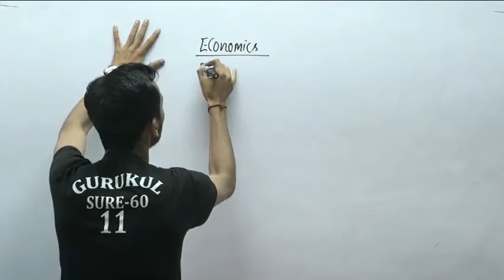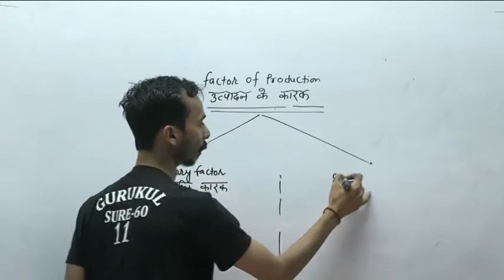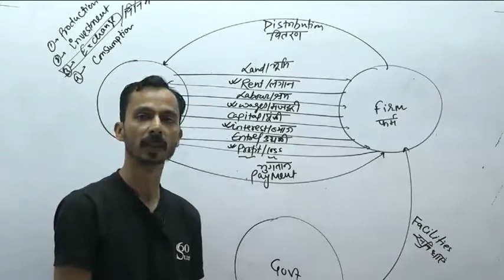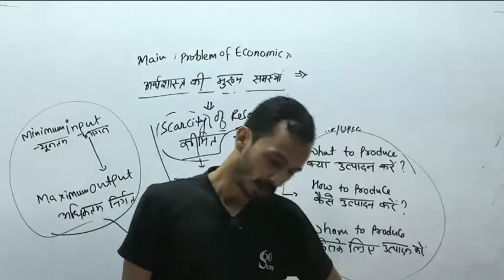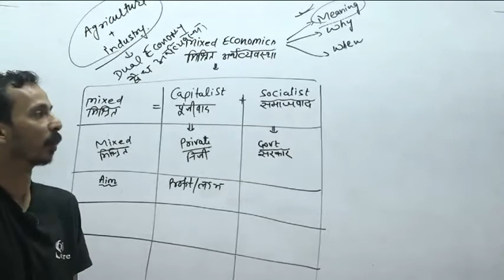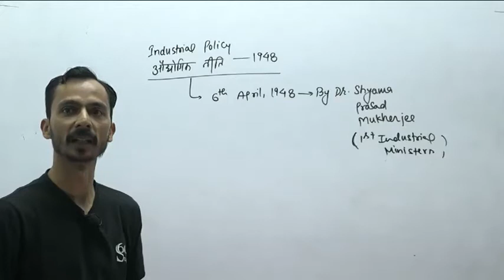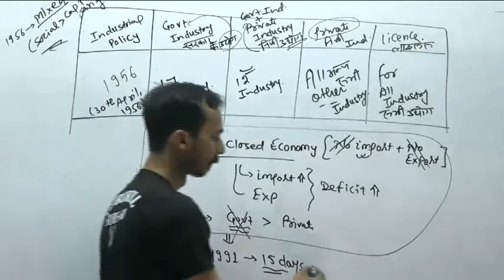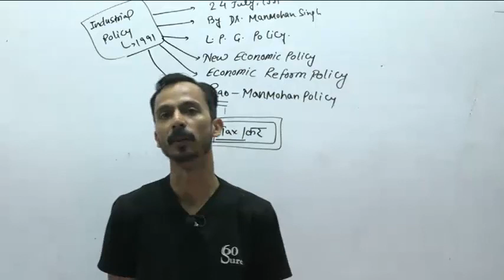Economics Class-02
About Sure 60:
Contact Sure 60:
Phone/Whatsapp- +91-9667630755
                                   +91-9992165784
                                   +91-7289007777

         2. Residential Campus for Girls
             49, Milestone, G.T Karnal Road,
        3. Our Campus for foundation Batch
       4. Panipat Branch
Contact Sure 60:
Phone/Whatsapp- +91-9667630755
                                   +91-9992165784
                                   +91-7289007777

         2. Residential Campus for Girls
             49, Milestone, G.T Karnal Road,
        3. Our Campus for foundation Batch
       4. Panipat Branch